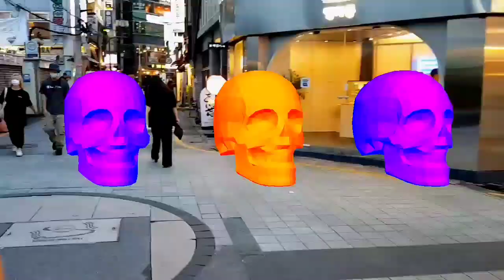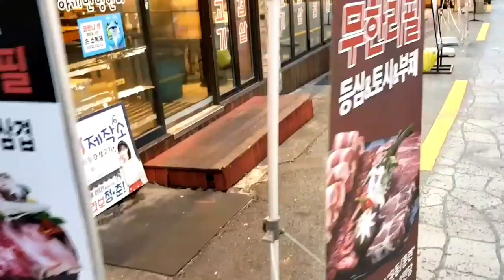Taco de kimchi - Samgyeopsal (Carne Asada de Puerco en Corea)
Gracias por vernos, no olviden compartir y dar like. Las redes de quienes colaboraron estan debajo de este video: